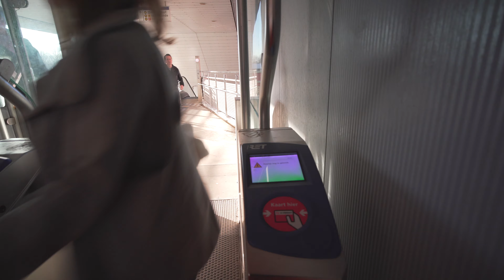Netherlands, Rotterdam, metro ride from Kralingse Zoom to Gerdesiaweg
ticket barrier 0:06 , 5:40

escalator 0:28

metro train 1:50

March 2019